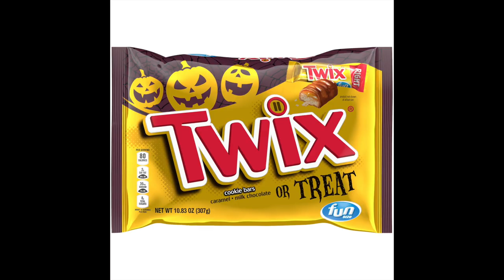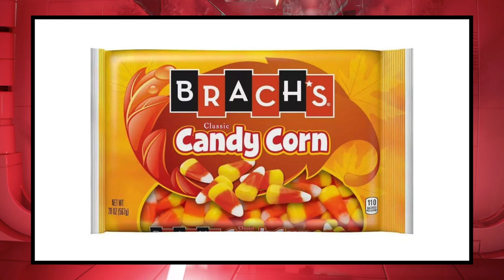What Is My Favorite Halloween Candy? Can I Get LEGO Star Wars Questions? :p | A.S.A Ep 105 (2023)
Hello everyone and welcome to episode 105 of Ask SKY Anything, my Q&A series where I answer your questions! Here’s the questions for this episode: With Halloween coming up what is my favorite thing to do while celebrating?
What is my favorite Halloween candy(s)?
Do I think The Mandalorian season 4 will be good?
What do I expect to see in Ahsoka season 2?
Am I excited for the Rey Star Wars movie?
And, have I ever tried potato cakes? Those are the questions for this episode of A.S.A I hope you enjoy! ^_^